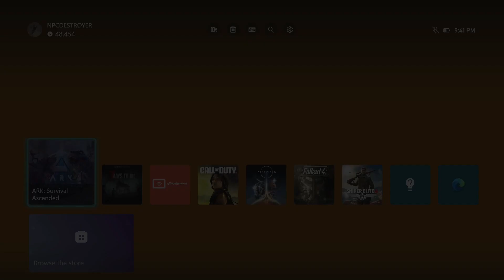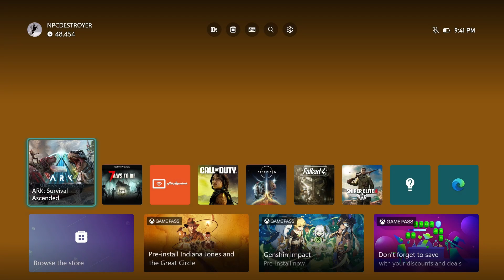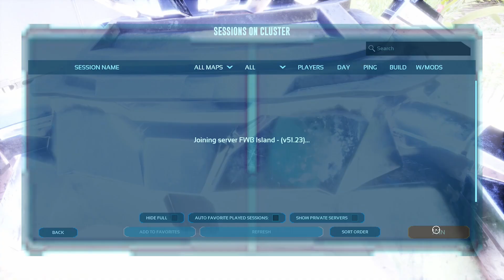ASA Adventures Part 69 Introducing BudMaster